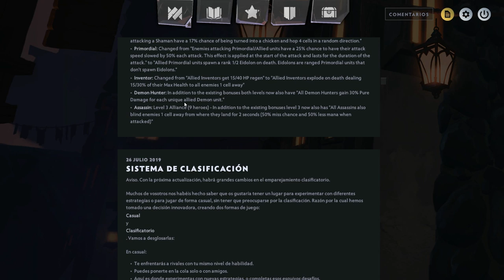TODO CAMBIA! NUEVO PARCHE, NUEVO META | GUIA DOTA UNDERLORDS ESPAÑOL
Nuevo parche Nuevo meta Guia Dota Underlords Español.